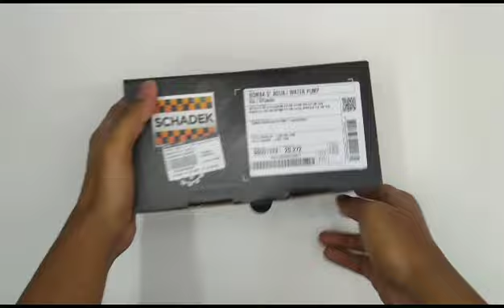022908 Bomba de Água Creta IX35 Cerato Sportage 2.0 16v 2008 a 2022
1 (Uma) Bomba de Água;
1 (Um) Anel/Junta de vedação.

Aplicável nos seguintes veículos:

Montadora: Hyundai;
Veículo: Creta;
Motor: 2.0 16v;
Ano de fabricação: 2017, 2018, 2019, 2020, 2021.

Montadora: Hyundai;
Veículo: IX-35;
Motor: 2.0 16v;
Ano de fabricação: 2010, 2011, 2012, 2013, 2014, 2015, 2016, 2017, 2018, 2019, 2020, 2021, 2022;

Montadora: Hyundai;
Veículo: Elantra;
Motor: 2.0 16v;
Ano de fabricação: 2011, 2012, 2013, 2014, 2015, 2016, 2017, 2018;

Montadora: Kia;
Veículo: Cerato;
Motor: 2.0 16v;
Ano de fabricação: 2019, 2020, 2021;

Montadora: Kia;
Veículo: Cerato Koup;
Motor: 2.0 16v;
Ano de fabricação: 2010, 2011, 2012, 2013;

Montadora: Kia;
Veículo: Magentis;
Motor: 2.0 16v;
Ano de fabricação: 2008, 2009, 2010;

Montadora: Kia;
Veículo: Optima;
Motor: 2.0 16v;
Ano de fabricação: 2014, 2015, 2016;

Montadora: Kia;
Veículo: Sportage;
Motor: 2.0 16v;
Ano de fabricação: 2011, 2012, 2013, 2014, 2015, 2016;

Especificações Técnicas:
Marca: Schadek;
Material do corpo: Metal;
Material do rotor: Metal;
Inclui parafusos: Não;
Inclui polia: Não;
inclui caixa traseira: Não;
Inclui manual de instalação: Não;

cód. unitário: 022908;

SOBRE O PRODUTO:

Proteção Contra Corrosão e Resistência a Cavitação;

Produzido em Alumínio Injetado;

Alta Resistência à Máxima Pressão;

Máxima Eficiência em Fluxo de Refrigeração;

Acompanha Junta de Vedação.

Sobre o produto:
Apesar de ser uma peça relativamente pequena, a bomba d’água é fundamental para o funcionamento do carro. Afinal, caso não opere corretamente, as consequências ao motor podem ser bem sérias

Prevenção e Manutenção:
A bomba d’água como um coração é uma das responsáveis pela circulação do líquido refrigerante do radiador no motor, afim de manter a temperatura ideal, caso ela não funcione corretamente, pode ocorrer uma das piores coisas para um carro: o superaquecimento. Esse é um tipo de problema que tem de ser resolvido o quanto antes, para não trazer ainda mais prejuízos ao motor.